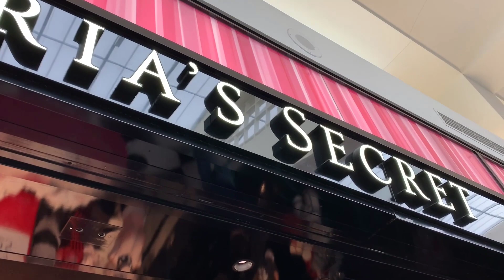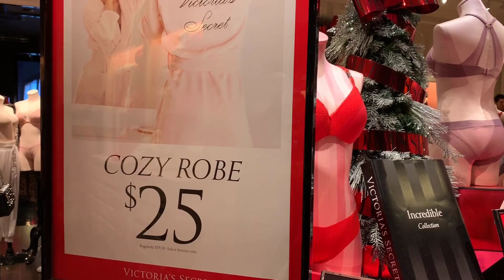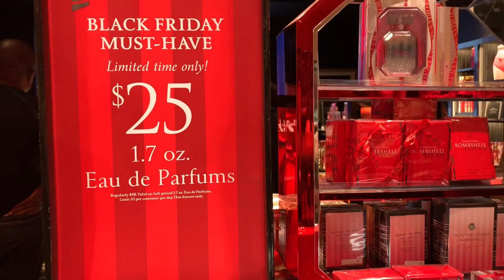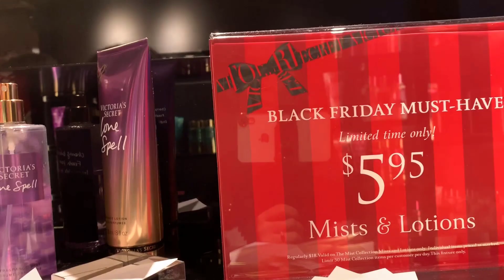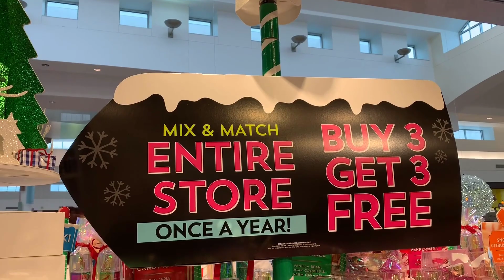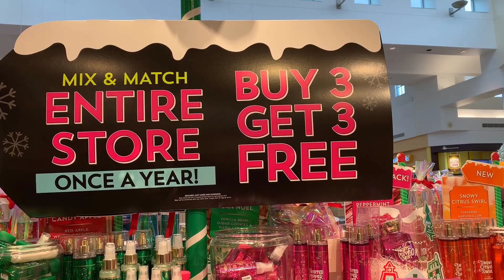Khám phá đồ nội y VICTORIA'S SECRET tại Mỹ trong dịp SALE KHỦNG Balck Friday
Quý vị có thể xem các video về học tiếng anh , quen bạn trai tây để đi Mỹ và kinh nghiệm phỏng vấn visa theo đường links sau:

Hasuko USA